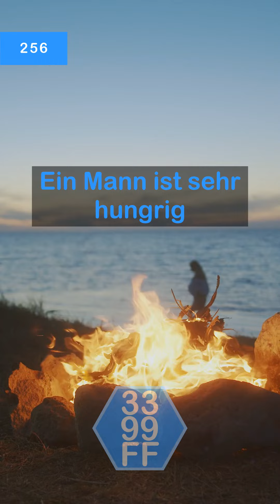Ein Mann ist sehr hungrig